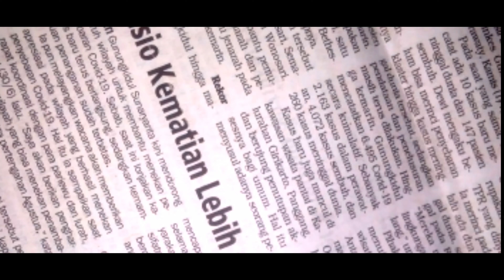Trophée Karting de la ville de Baie-Mahault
Point de vue sur le Trophée Karting de la ville de Baie-Mahault !
Dernière étape de l'année 2022 ...